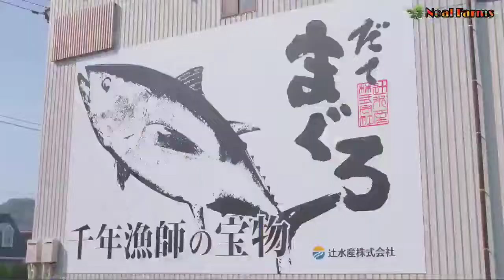Japanese Bluefin Tuna Aquaculture - Tunaarming and Harvesting - Tuna Processing Factory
Hello friends,
 My Name is Santosh Kumar.

Title :-Japanese Bluefin Tuna Aquaculture - Tunaarming and Harvesting - Tuna Processing Factory

            ❖❖ Noal Farms ❖❖

About us:-